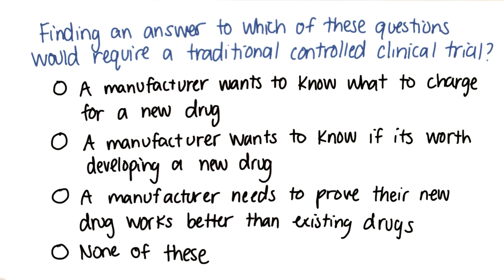Research Questions Quiz - Georgia Tech - Health Informatics in the Cloud